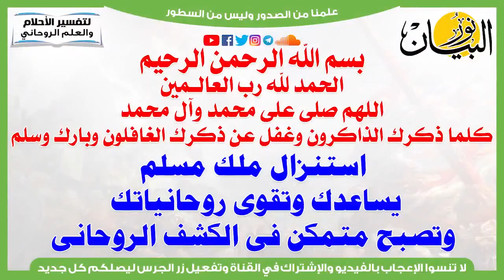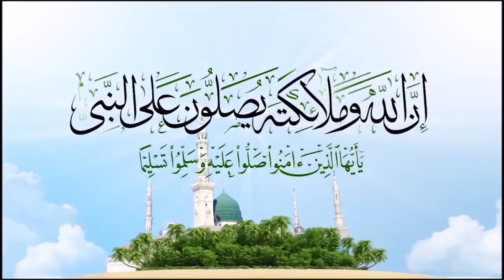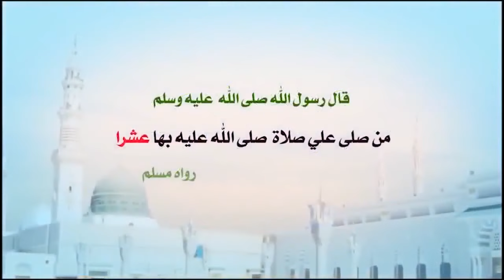استنزال ملك مسلم يعطيك القوة الروحانية ويساعدك فى الكشف والعلاج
استنزال ملك مسلم يساعدك وتقوى روحانياتك وتصبح متمكن فى الكشف الروحانى
ردد هذه الآية 313 مرة,ردد هذه الآية 313 مرة ترى العجب,السر فى قراءة آية الكرسي 313 مرة,الصلاة النارية لقضاء الحوائج مكررة 313 مرة.,اية الكرسي مكررة,آية الكرسي مكررة - بصوت الشيخ ماهر,آية الكرسي مكررة,الصلاه الناريه مكرره 313,آية الكرسي مكررة mp3,تقرأ آية الكرسي عدد 50 مرة بعد صلاة المغرب يوم الجمعة,أية الكرسي مكررة,الصلاه الناريه التفريجيه مكرره 313,الرقية,الصلاة النارية مكررة,كيفية معرفة مكان السحر في البيت,اغنية الرزق,ادعية الرزق,عبدالله السيد خادم روحاني سريع,خادم روحاني مطيع,اقوى خادم روحاني,امتلاك خادم روحاني,خادم روحاني لجلب المال,عايز خادم روحاني,كيف تمتلك خادم روحاني,كيف تحضر خادم روحاني,كيف يكون لي خادم روحاني,الحصول على خادم روحاني,امتلاك خادم روحاني مسلم,خادم الروحاني,خادم كشف روحاني,لامتلاك خادم روحاني,روحانيات خادم,كيف احصل على خادم روحاني,كيفية حصول على خادم روحاني للمبتدء,خادم مسلم,امتلاك خادم روحاني من سورة يس,خادم روحاني,اريد خادم روحاني,خادما من الجن,روحانيات